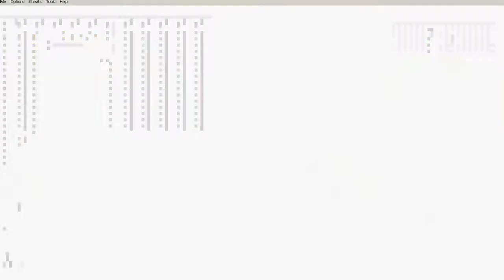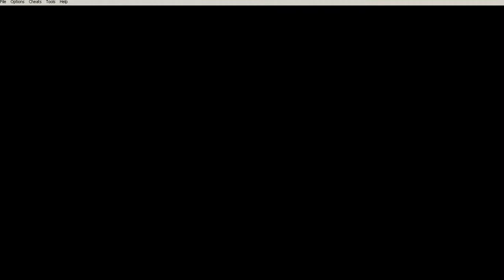Narius Plays Fire Emblem Blind Part 22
Darkness, fog, its all the same concept to me, ya can't see parts of the battlefield ya know?